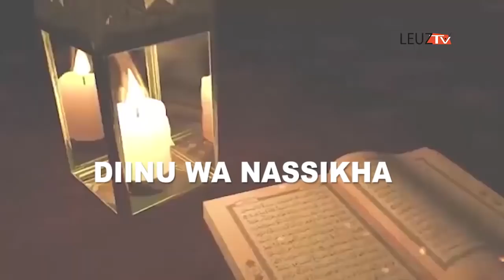2021 Emission ''DIINU WA NASIKHA'' N° 1 avec Imam SALL